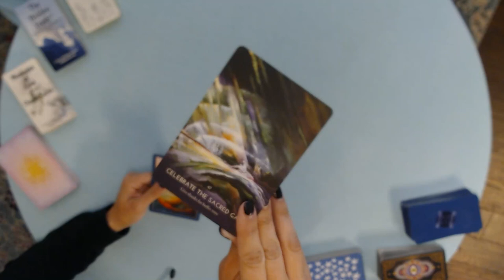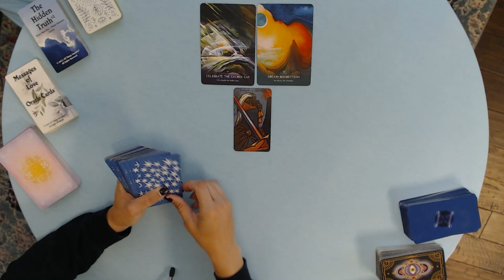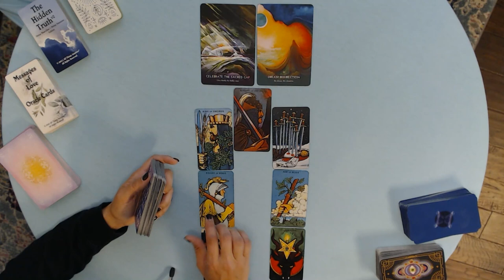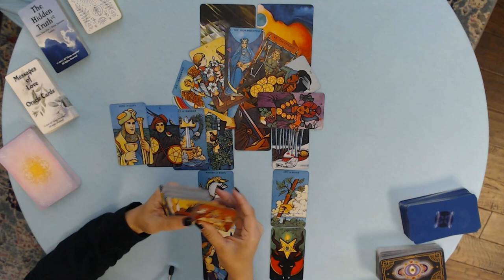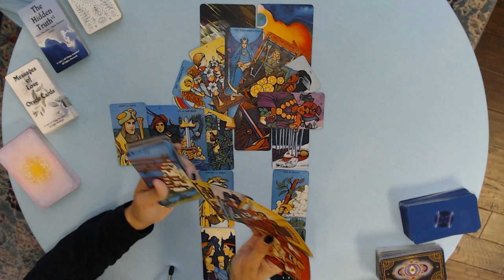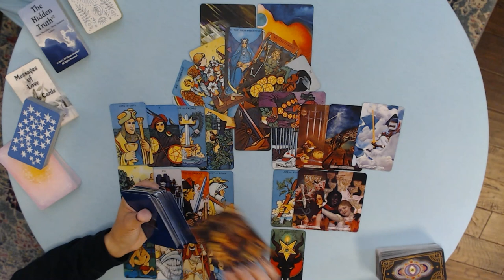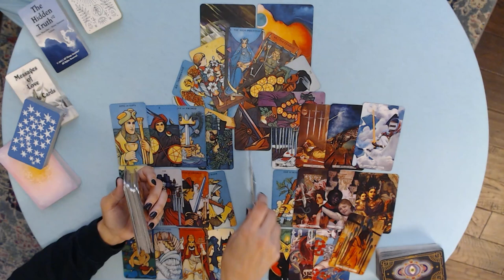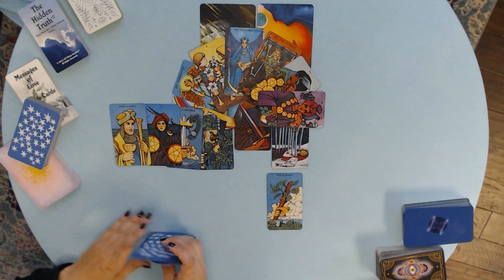SAGITTARIUS TAROT READING | Changing for the better | TIMELESS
✅ Reminder: energies are transferable – and this is a general sagittarius tarot reading. Whatever is shared about one party in the situation could apply to the opposite party. So, take the message ONLY if it resonates. Do not force these messages to fit into your situation. Remember, this is a general reading.